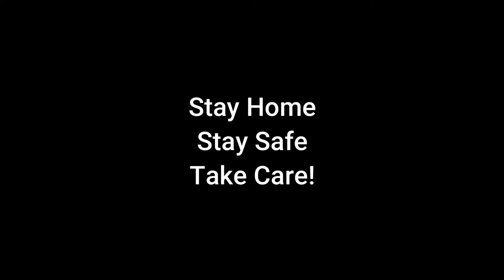Corn Bhaji | Simple Recipe | Sujata Giri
Hello there!
Here is the simple recipe of Corn and Onion Bhaji.

Music credits- Eden - Onycs · [Free Copyright-safe Music]_asozZJmOqIo